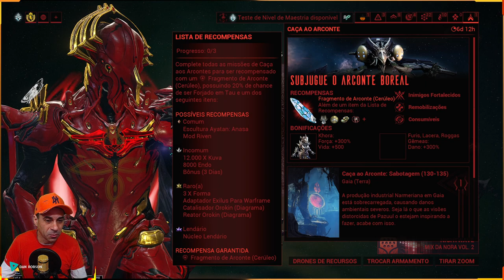Disponível essa semana 30.000 Endo + 35.000 Kuvas +2 Rivens +2 Fragmentos de Arconte - Warframe